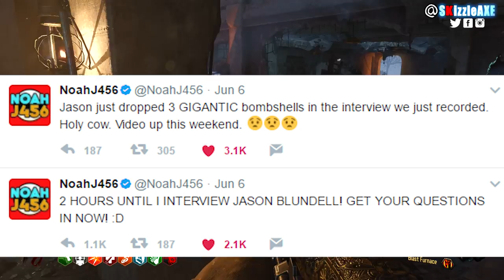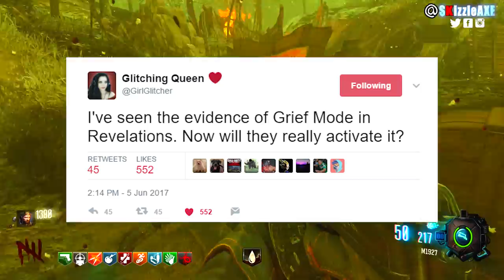Grief May Be Coming (Not CONFIRMED) It Didn't happen in BO3 so in Black Ops 4?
We may be seeing Grief zombies mode coming into BO3 but we know as of February 2018 so in Black Ops 4?. Jason Blundell is about to reveal huge zombies intel in upcoming interview very soon with NoahJ456. We have also got a leaked info show up in the menu of Black Ops 3 Zombies that shows more stuff for DLC 5 Zombies Chronicles coming soon. Also June 15th is when Zombie Chronicles will release on Xbox one and PC for Black Ops 3 Zombies.